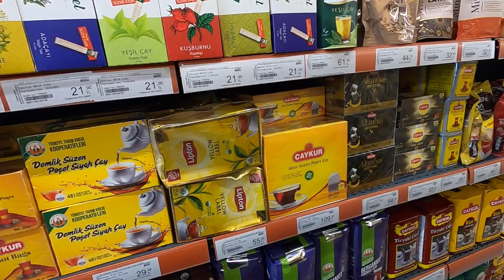Сколько стоит рыба в Турции? Визаран в Турцию из Батуми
🅰️ Меня зовут Алексей.
Я имею опыт в сфере недвижимости с 2004 г., в Батуми - с 2018 г.

🇬🇪 Оказываю услуги по купле-продаже, аренде, управлению недвижимостью, осуществляю сопровождение сделок в Батуми.

🆘 Я подскажу:
• Как выгодно инвестировать в недвижимость
• Как выбрать надёжного застройщика
• Как не переплатить при покупке
• Как избежать мошенничества

↗️ Больше информации по рынку недвижимости в Телеграм (актуальная аналитика, обзоры, застройщики, объекты)